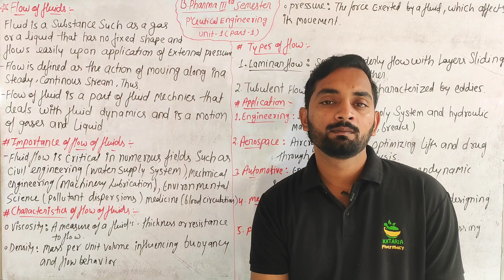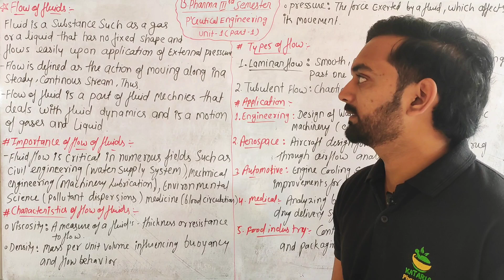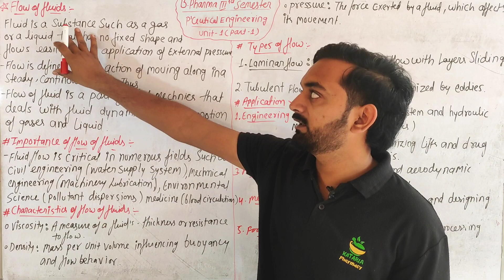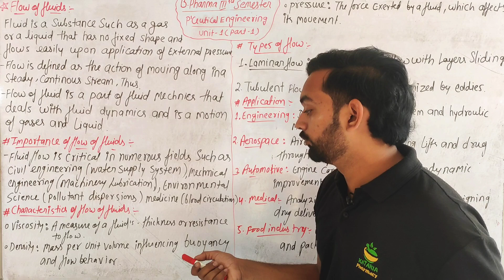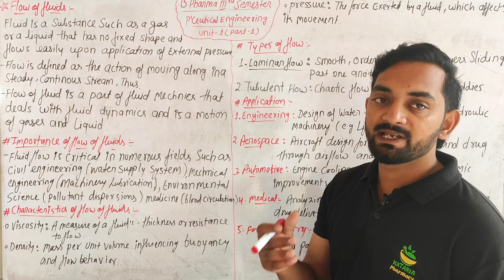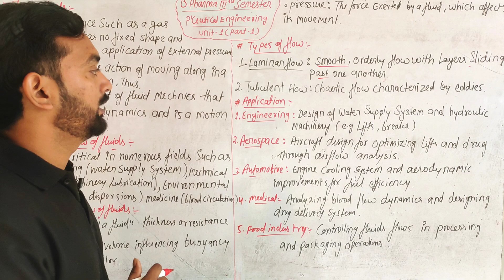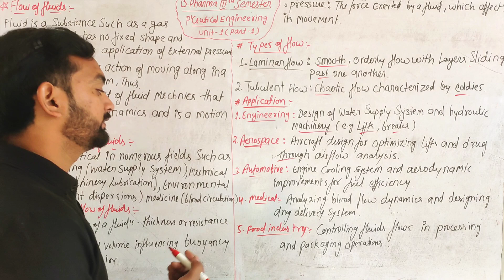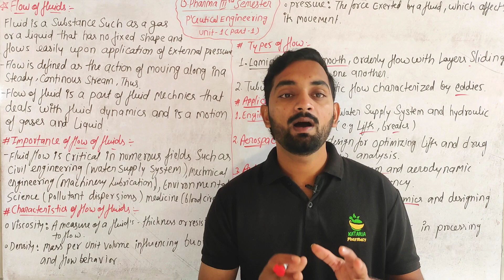Flow of fluids,P'Ceutical Engineering, Unit-1(Part-1) B.Pharma 3rd semester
BPharma 3rd semester
pharmaceutical engineering